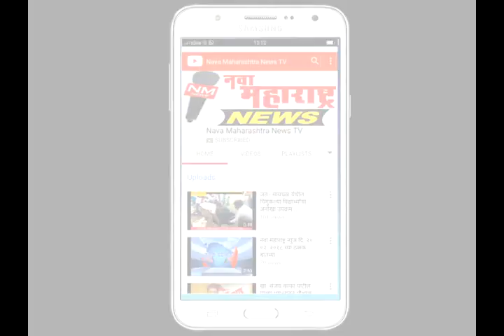जयसिंगपूर :पोलीस हवालदार प्रकाश हाके यांच्या प्रामाणिकपणाचे कौतुक :नवा महाराष्ट्र न्यूज